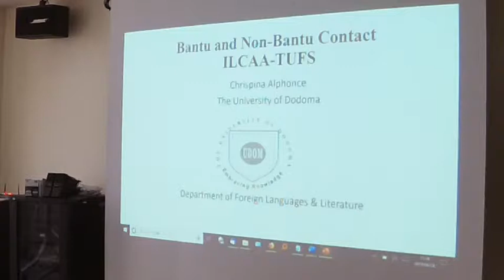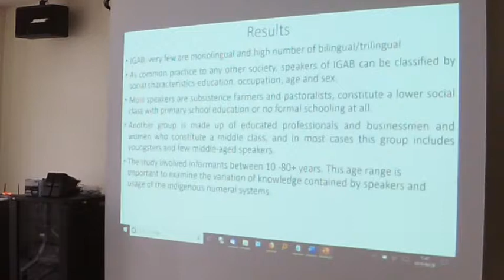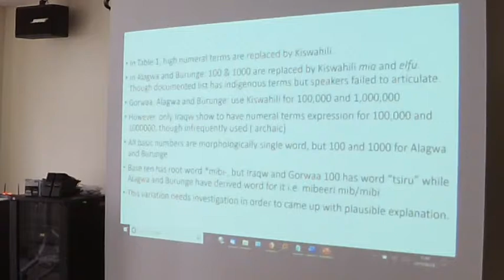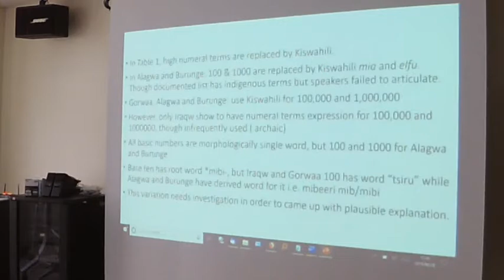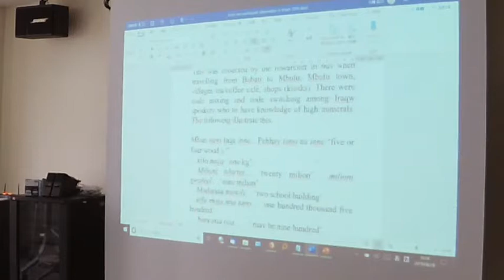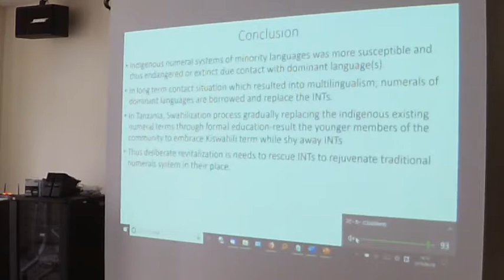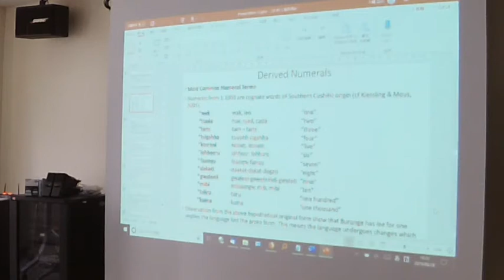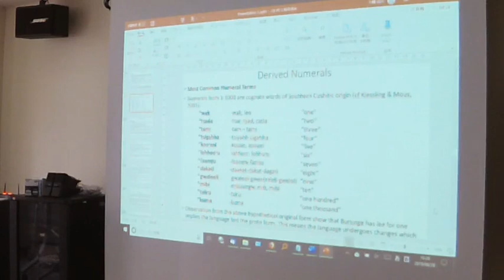Chrispina Alphonce: Knowledge and use of indigenous numeral systems among Southern Cushitic speakers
How to cite: Alphonce, Chrispina. 2019. Knowledge and use of indigenous numeral systems among Southern Cushitic speakers. Talk given at Workshop on Bantu in contact with non-Bantu, ILCAA, TUFS. 28/07/2019.

Abstract: Numeral systems of minority languages are liable to different kinds of sociolinguistic changes triggered by language contact. In turn, contact results to bilingualism/multilingualism in convergence area, and it is natural for the numeral system of the dominant language(s) to replace the indigenous numeral systems of minority languages. The Kiswahili numeral system is unceasingly supplanting indigenous numeral systems of many ECLs in Tanzania. In examining the numerals, the study investigated four Tanzanian Southern Cushitic languages: Iraqw, Gorwaa, Alagwa and Burunge. More specifically, the article surveyed indigenous numeral terms, speakers’ knowledge and usage of numeral terms, the reason(s) for survival of some numeral terms and the loss of the indigenous knowledge contained in Southern Cushitic numeral systems. The findings have revealed that speakers’ knowledge and use of indigenous numeral systems varies from one languages to another among Southern Cushitic speakers. Kiswahili numerals are significantly replacing indigenous numerals to the extent that indigenous numerals were even more threated to endangerment than the other systems of language. Dominance of Kiswahili, early schooling age, loss of older members of the communities are among reasons that triggered the loss of knowledge and restricting the usage of the indigenous numerals in these languages.